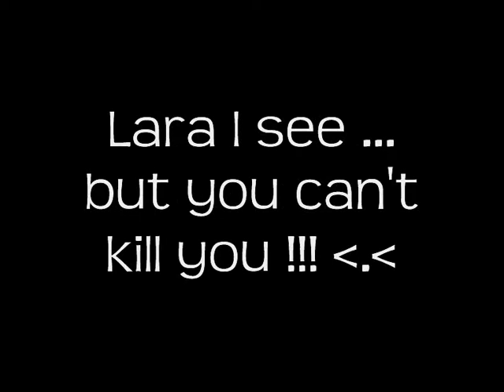Tomb Raider Underworld Poker Face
PLEASE READ!! well ! Lara Croft in this video is a fun of Lady Gaga . Natla know where is she in the moment but not wont to say =) . Lara decides to kill us becouse she can't  never meet Lady :D lol OUTFIT BYE ME INSIPIRATED BY LADY GAGA .